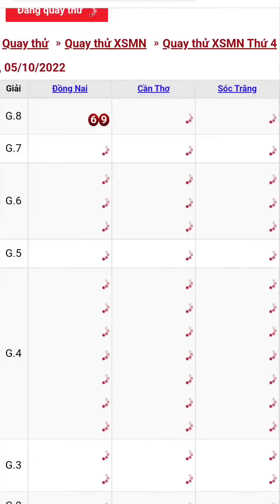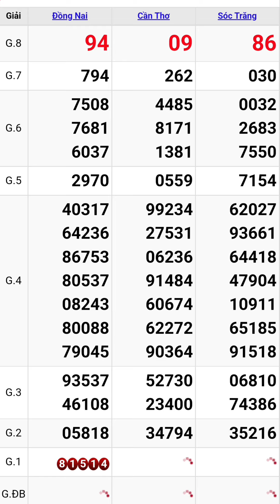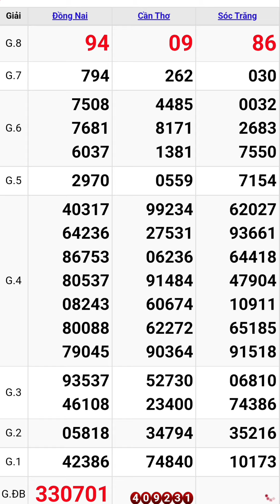Quay thử xổ số miền nam hôm nay thứ tư ngày 5/10/2022 #8 đồng nai - cần thơ - sóc trăng